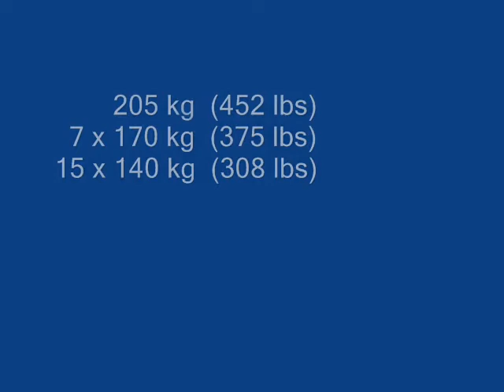benchpress 205 kg - raw, t&go Walter Kurda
205 kg - 170 kg/7 - 140 kg/15
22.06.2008